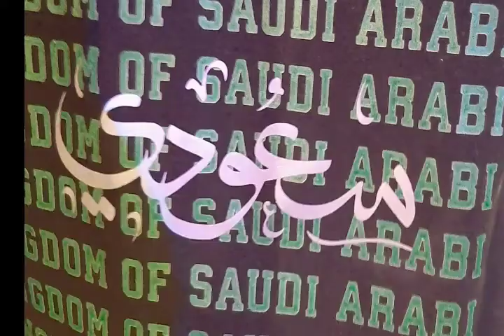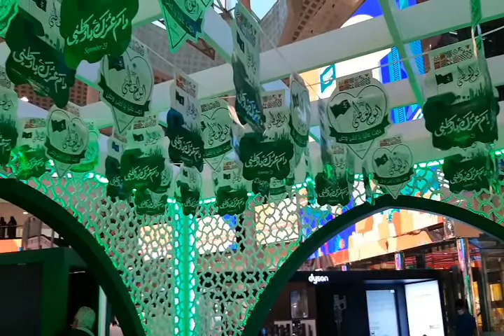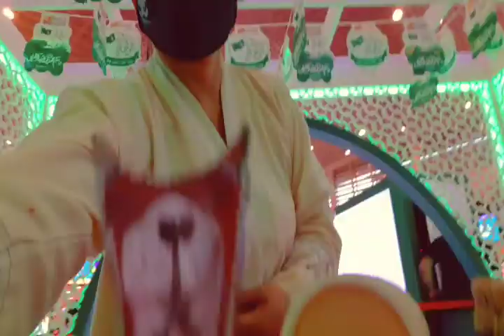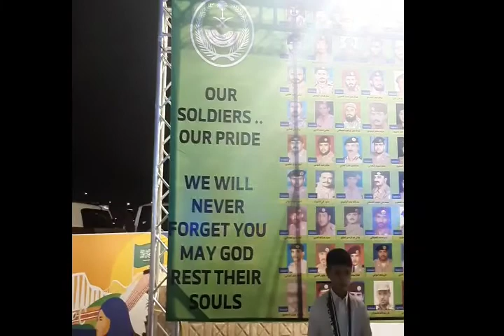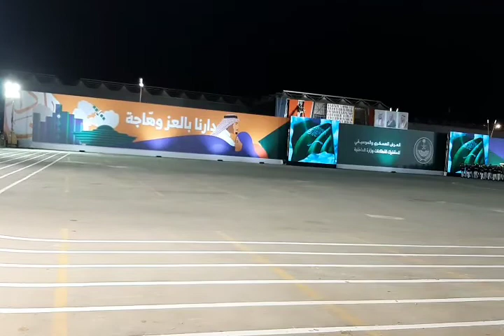DAY 2 ACTIVITIES|| KSA NATIONAL DAY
DAY 2 OF CELEBRATIONG SAUDI ARABIA' S 91st NATIONAL DAY